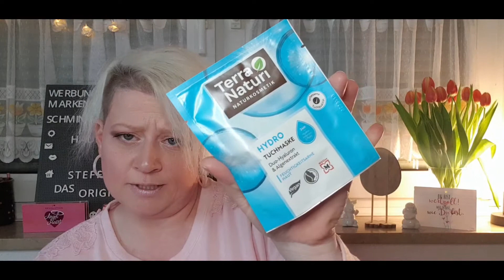Wöchentlicher Wahnsinn/Müller/Aldi Süd Haul ;-)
Hallöchen in die Runde
Heute hab ich wieder für euch meinen Wöchentlichen Haul
Diesmal war ich bei Müller und bei Aldi Süd
Eure Steffi